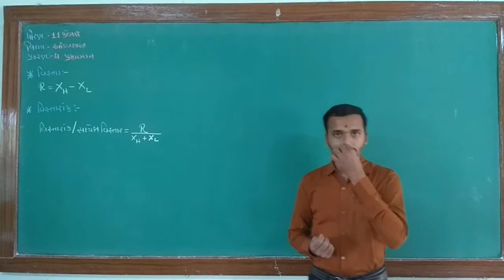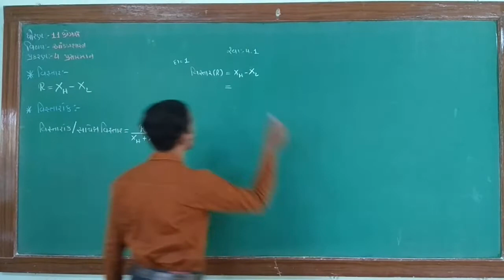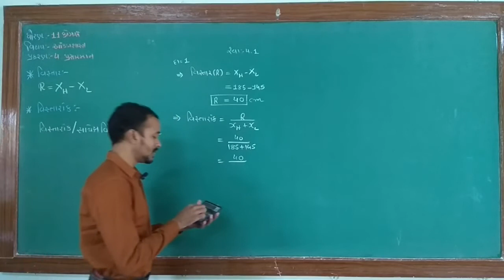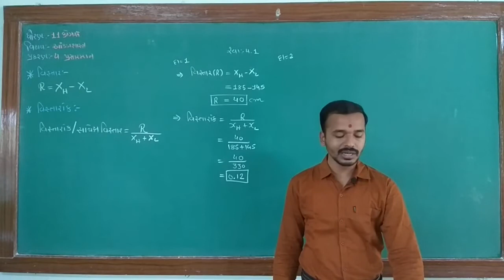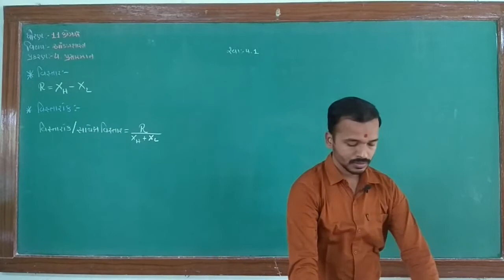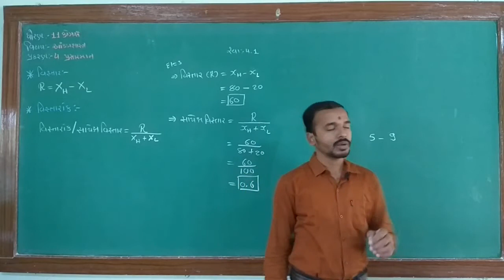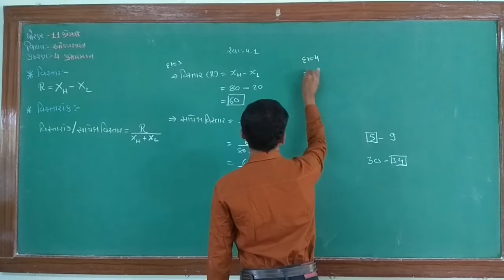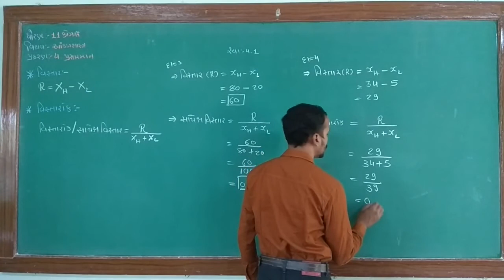std-11th commerce guj.med || sub : statistics || Prasarman ch-4 ex-4.1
vistar ane vistarank ni samjuti.
svadhyay 4.1 ni samjuti.